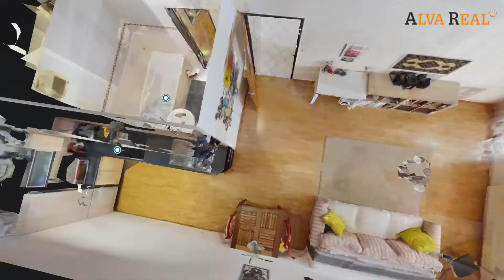PRODÁNO - Byt 2+kk, Brno - Majdalenky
Nabízíme Vám družstevní byt 2+kk v krásném místě a lokalitě Lesná - Majdalenky. Celková výměra včetně prostorné terasy je 68 m2. Krásný výhled a nedaleká vzdálenost okraje Brna je tou správnou volbou pro Vaše bydlení. Byt se nachází ve 3. patře s výtahem. Byt je orientován na Jih. V docházkové vzdálenosti začíná lesní porost a vy si můžete užívat procházek v přírodě. Byt se nachází v domě, který byl postaven v roce 1999. Dispozice bytu: vstupní předsíň - chodba s vestavěnou skříní a úložnými prostory, ložnice (pokoj), samostatné WC, koupelna, obývací pokoj s kuchyňským koutem.